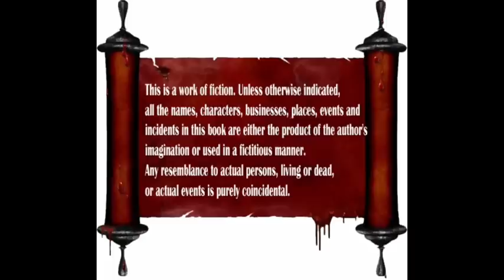"Mounamea Isaiyaai..!!" மௌனமே இசையாய் | EPISODE 23